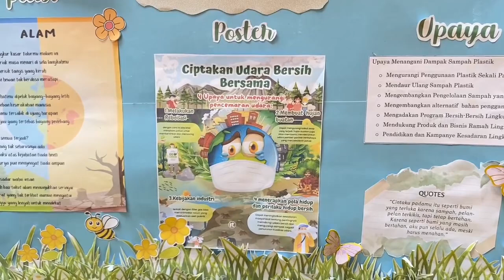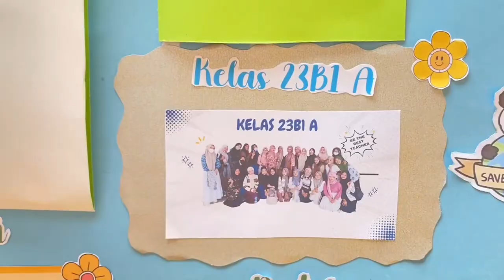UTS LITERASI | MEMBUAT MADING